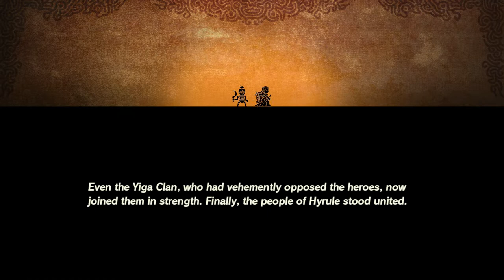Age of Calamity (part 17)